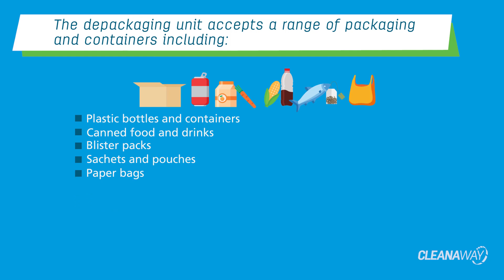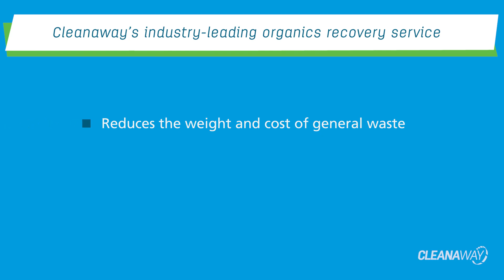New food depackaging plant in Willawong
Our food depackaging technology takes packaged foods and liquids such as baked goods, biscuits and chips and separates the contents to be recycled. See how we do it at our new plant in Willawong, QLD.